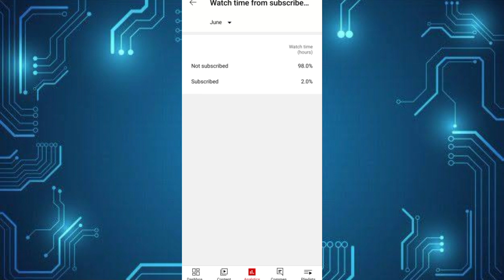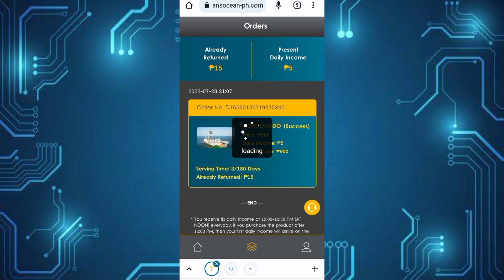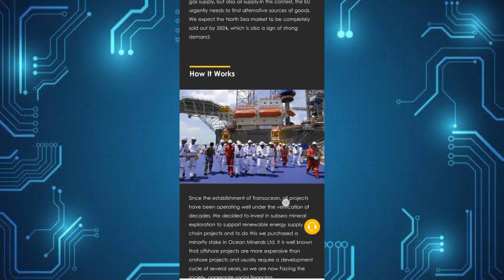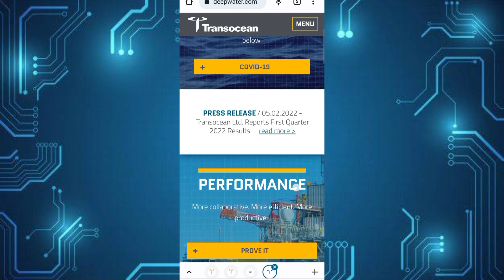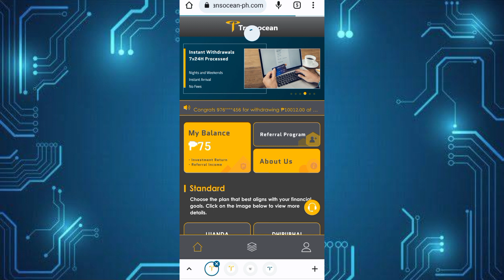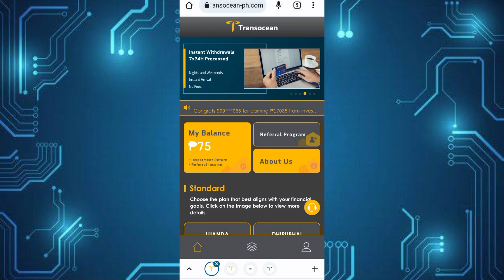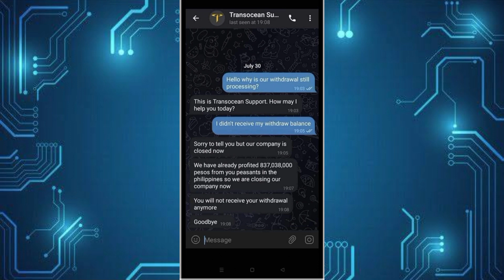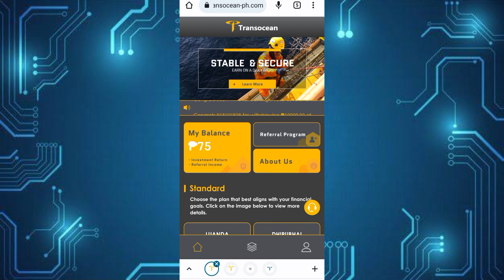TRANSOCEAN-PH.COM WITHDRAWAL UPDATES AT ANG TOTOONG PINAGMULAN NG TRANSOCEAN AY LEGIT COMPANY PERO 🤔